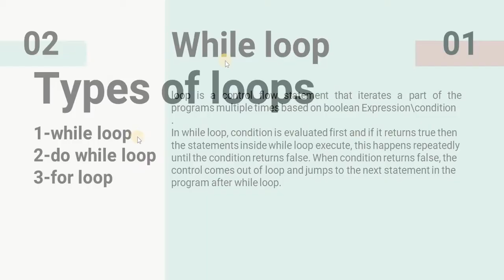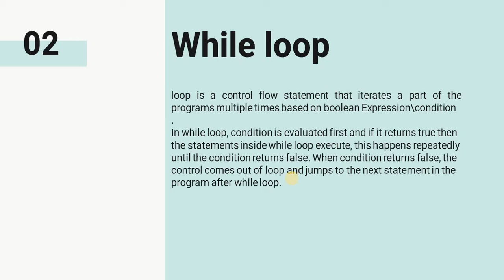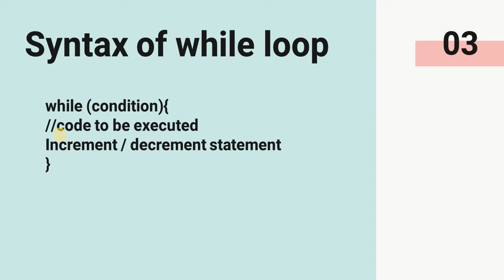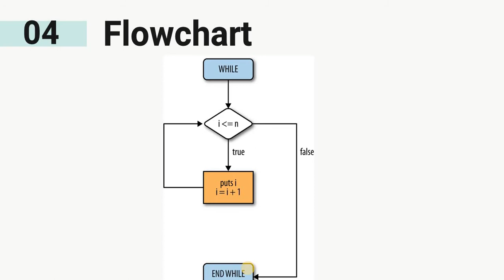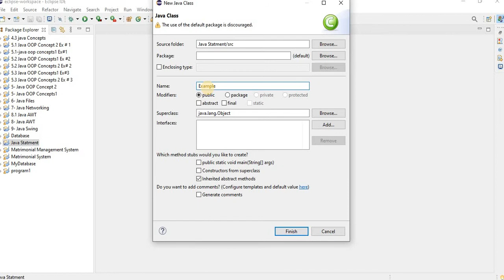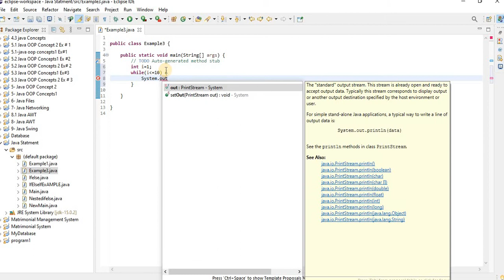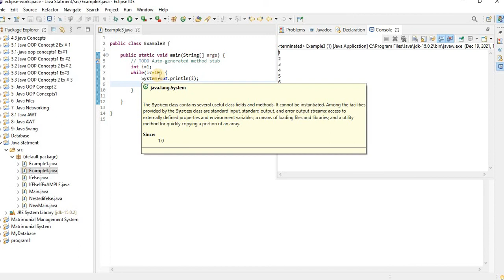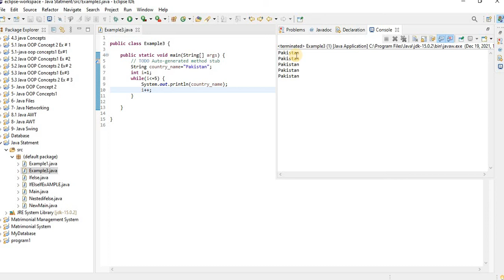While loop in java with Program | lecture # 17 | learn Programming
In this Video, we have learned about:
1-while loop
2-syntax of while loop
3-flowchart of while loop
4-Examples of while loop run on eclipse

while loop in java
Examples of while loop on eclipse